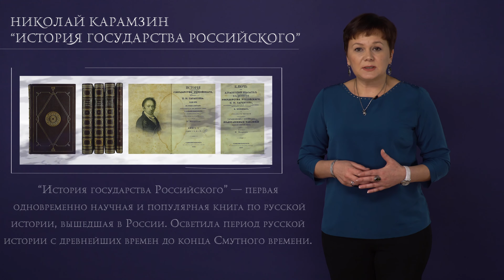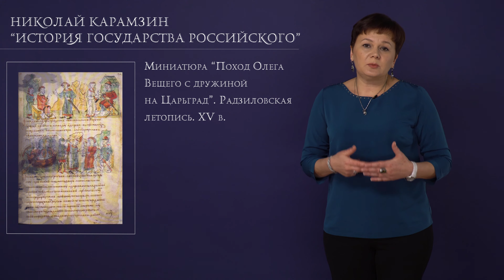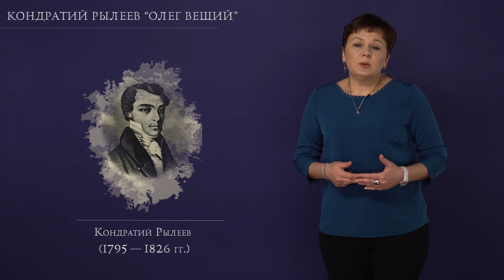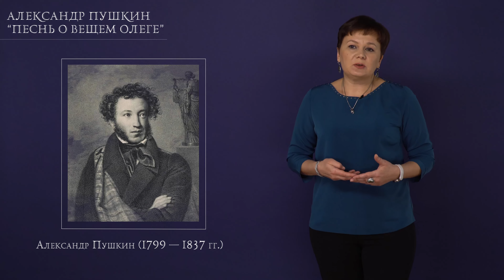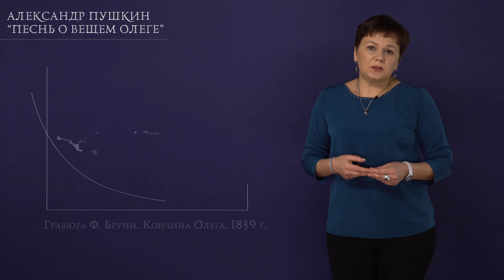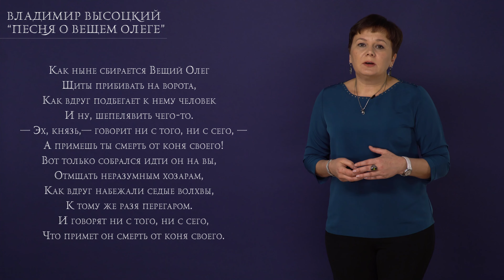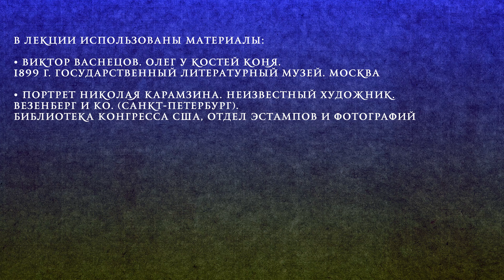Лекция 5.2 | Насколько Вещий Олег вещий? | Надежда Лазарева | Лекториум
Лекция 5.2. Насколько Вещий Олег вещий? | Курс: Петербургские мосты | Лектор: Надежда Лазарева | Организатор: Президентский физико-математический лицей № 239, АССУЛ